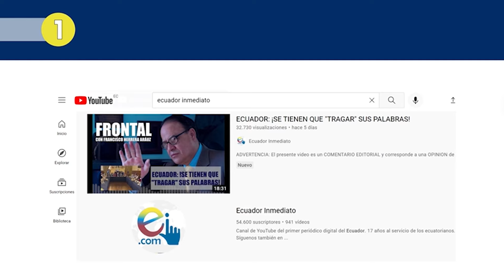¡Crónica humillante del mal uso del himno del Ecuador!